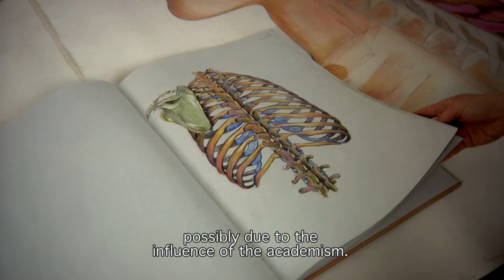Lolita Asil - Ressam // Painter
Lolita Asil is an influential artist in Istanbul. The principal subject of her art is human anatomy. However, her approach is far from ordinary. Influenced by Leonardo da Vinci, she began examining and painting the human body in terms of anatomy. She studies corpses and attends autopsies to better understand what constitutes the human body. Her aim is to study the interior of the human body and represent this unusual subject in her art. Her artwork has extraordinary colours and realistic representations but is far removed from the traditional portraits and beautiful people other artists paint.

This clip is from the documentary THE COLOURS OF CULTURAL DIVERSITY from 2010, you can watch the full film

Lolita Asil Istanbul’un önde gelen sanatçılarından. Sanat eserlerinin en büyük konusu ise insan anatomisi. Leonardo da Vinci’den esinlenip insan vücudunu, anatomisine çok dikkat ederek resmetiyor. İnsan vücudunu neyin oluşturduğunu daha iyi anlamak için ise, cesetleri inceliyor ve otopsilere katılıyor. Amacı, insan vücudunun içini incelemek ve bu alışılmadık konuyu sanatında temsil etmektir. Yapıtları olağanüstü renklere ve gerçekçi temsillere sahiptir, ancak geleneksel portrelerden ve diğer sanatçıların boyadığı güzel insanlardan çok uzaktır.

Ekip /Crew
YÖNETMENLER /DIRECTORS: ANNIE G. PERTAN & ESRA G. PERTAN
GÖRÜNTÜ YÖNETMENİ /CINEMATOGRAPHY: NICOLAI WOLF & ÖMER FARUK BAYDAR
KURGU /FILM EDITING: BOBBIE ESRA G. PERTAN & JONAS BENJAMINSEN
SES / SOUND: FRANK MØLGAARD KNUDSEN & SYLVESTER HOLM
FİLM MÜZİĞİ /FILM MUSIC: IPEK IPEKÇIOĞLU
PROJE ASİSTANI /PRODUCTION ASSISTANT: DAMLA KAYGISIZ
GRAFİK TASARIM /GRAPHIC DESIGN: DAVİD B EARLE
KAMERA & SES ASİSTANI /CAMERA & SOUND ASSITANT: DÜNDAR KAYA